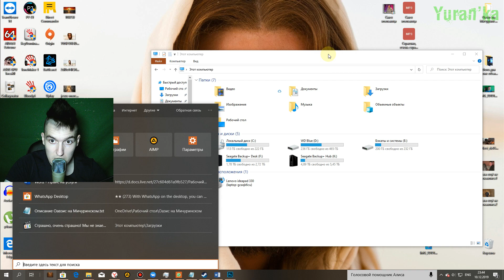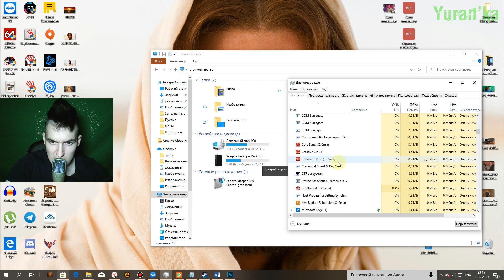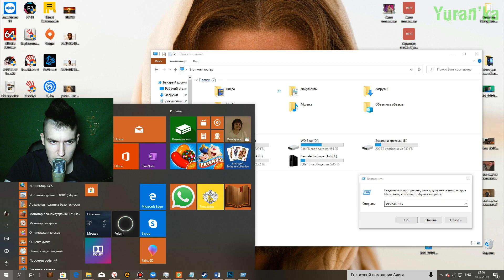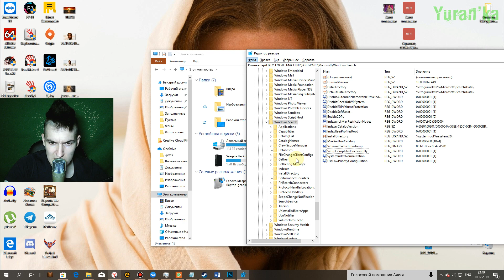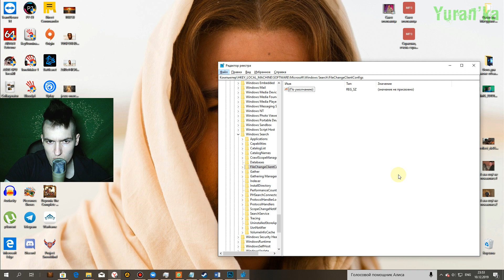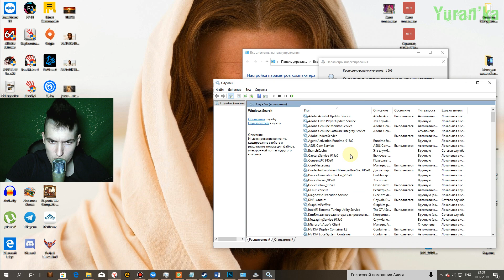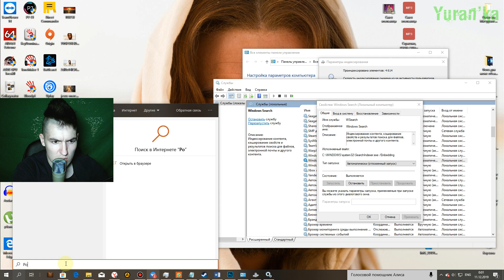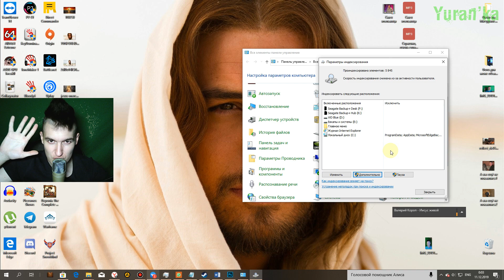Не работает "Поиск" в меню "Пуск" и "Проводнике" в Windows 10 | Как решить проблему?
Команда для PowerShell